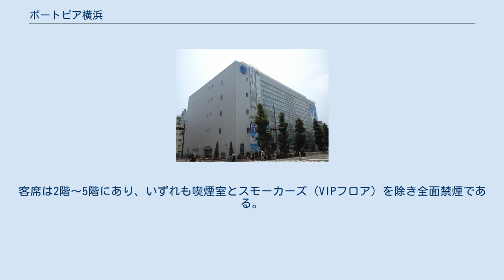ボートピア横浜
ボートピア横浜 ボートピア横浜（ボートピアよこはま）は、神奈川県横浜市中区にある競艇場外発売場である。
管理施行者は東京都府中市。
 全国で32ヶ所目（ミニボートピアと前売専用場外発売場を含む）、神奈川県内では初のボートピアとして、2007年12月14日に開業。
設置者が施行に携わっている平和島競艇場の勝舟投票券はすべて発売することを原則とし、全国のSG・GI競走並びにナイター競走の勝舟投票券の発売も含め、年間360日の営業を予定している。
 トータリゼータシステムはオープン時に日本ベンダーネットを採用していたが、現在は富士通フロンテックを採用している。
また2011年2月1日より日本トーター製の自動払戻機を設置し関東総合払戻システム「どこでもはらいおん」（桐生・戸田・江戸川・平和島・多摩川の各競艇場及びボートピア岡部・ボートピア栗橋相互間）の対象施設となった。
またオープン以来1日最大4競艇場・48レースを発売してきたが、同年2月9日より全国公営競技初の5競艇場・60レースの勝舟投票券の発売を開始した。
なお2014年9月より最大8競艇場・96レースの勝舟投票券の発売を開始した。
 2012年4月より開始の全国総合払戻サービスは2015年4月現在対応している。
 根岸線（JR東日本）の線路南側奥に位置する。
 みなとみらい線日本大通り駅と、京急本線日ノ出町駅からもアクセス可。
 鉄筋5階建てで、1階にファミリーマートが出店している。
客席は2階〜5階にあり、いずれも喫煙室とスモーカーズ（VIPフロア）を除き全面禁煙である。